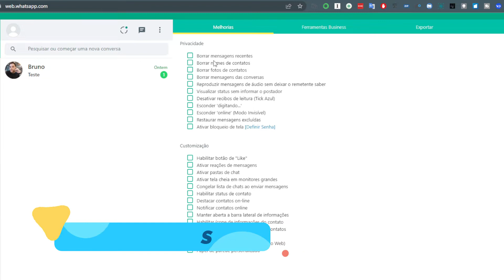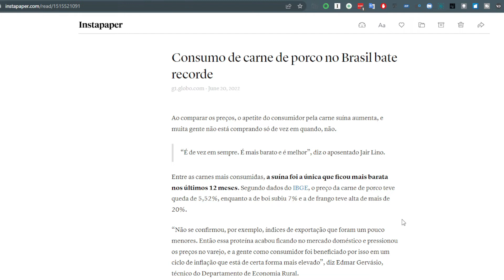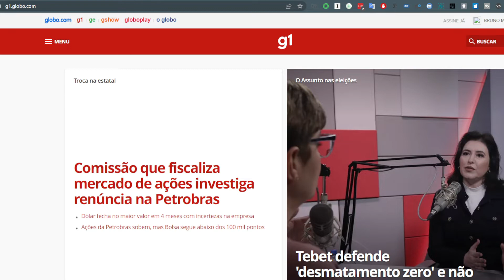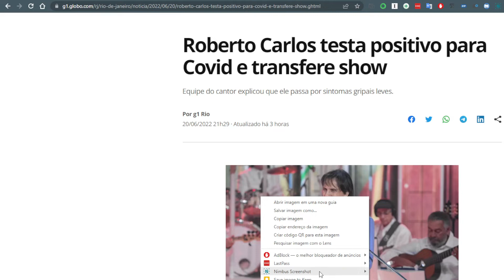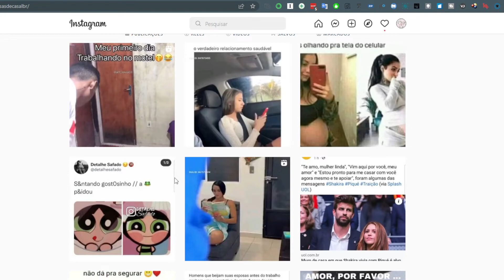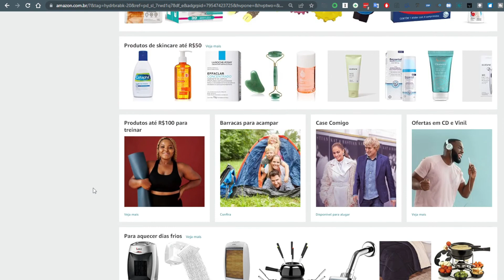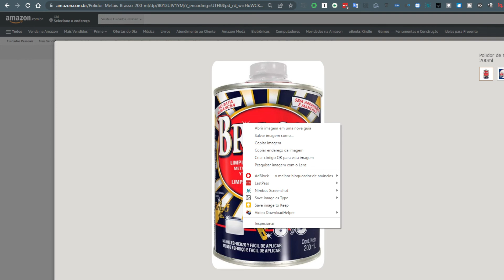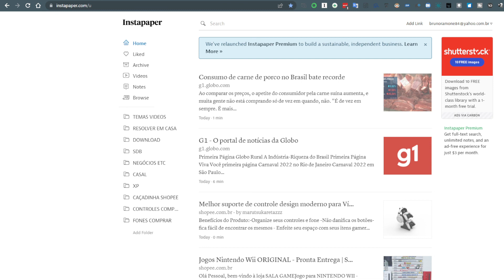10 EXTENSÕES PARA GOOGLE CHROME QUE VOCÊ PRECISA CONHECER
Fala pessoal tudo bem ? Hoje vamos ver 10 extensões para Google Chrome que são essenciais no dia a dia, produtividade, imagens, videos, isso vai te facilitar bastante. Confere aí.